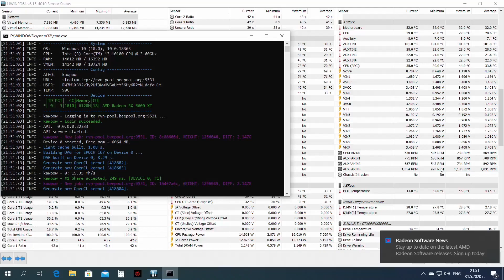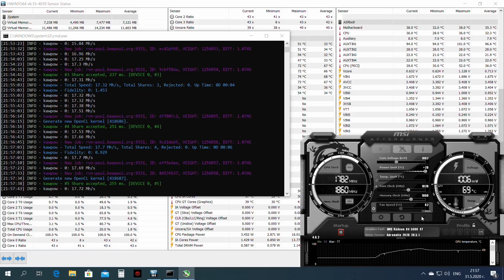Radeon RX 5600 XT KawPow RVN Mining Hashrate Test With Overclock